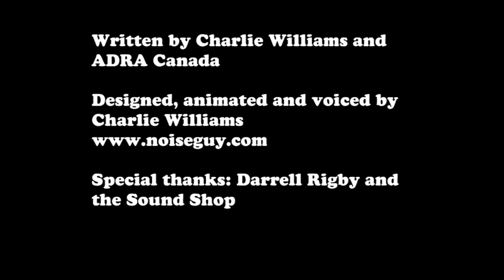Turbo Granny 2. Oat to Joy!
Flava of the month! Episode 2, how communities caring can work build a better tomorrow!